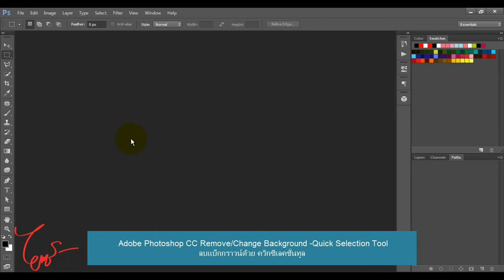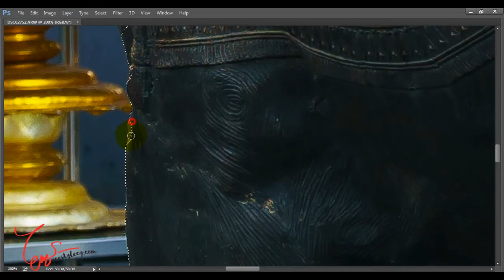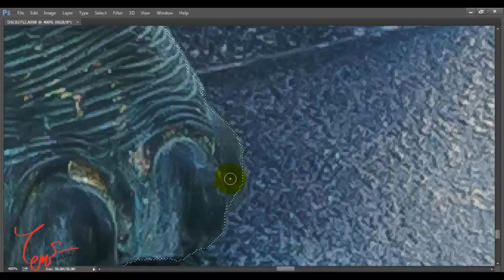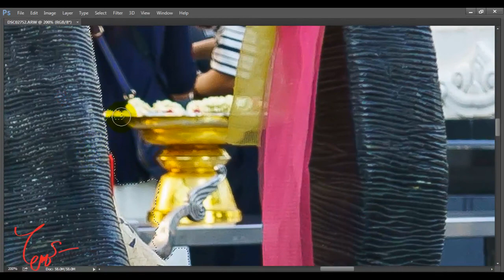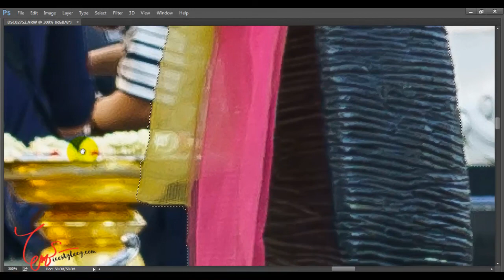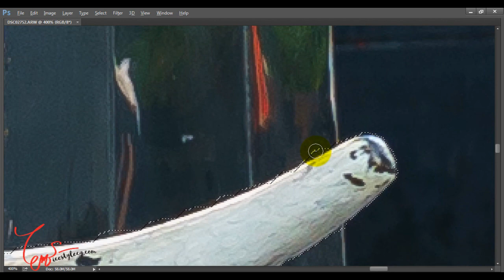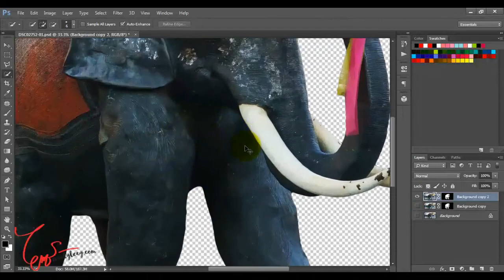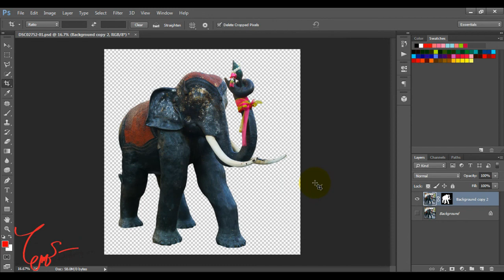Adobe Photoshop CC Remove/Change Background - Quick Selection Tool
โปรแกรม โฟโต้ช็อป ตัดเปลี่ยนแบ็กกราวด์ ด้วย ควิกซีเล็คชั่นทูล